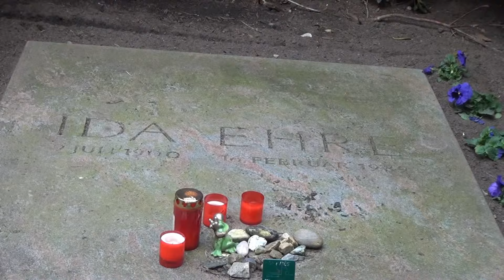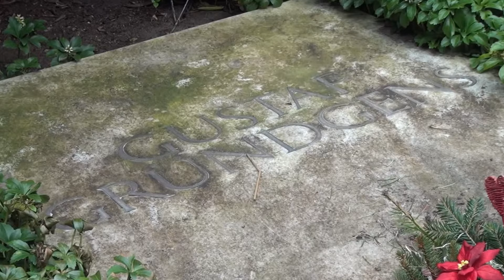hamburg friedhof ohlsdorf gustav gründgens und ida ehre remix